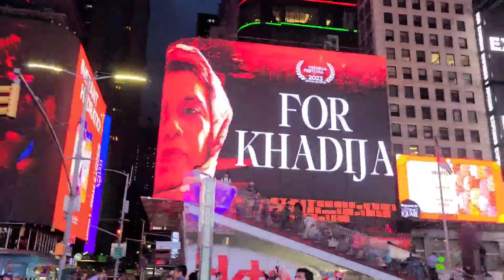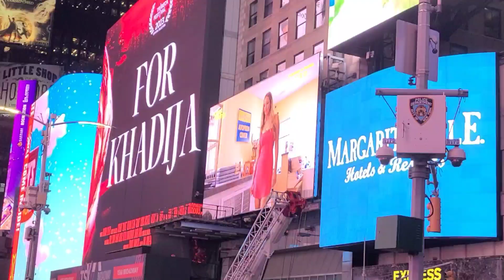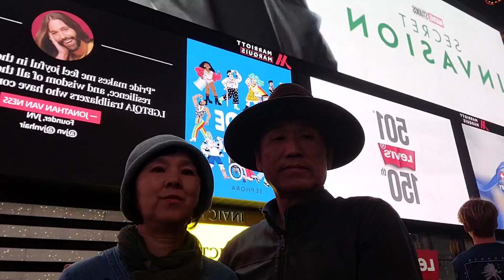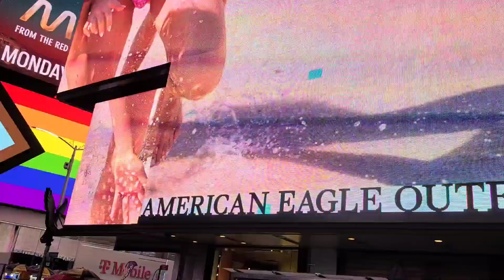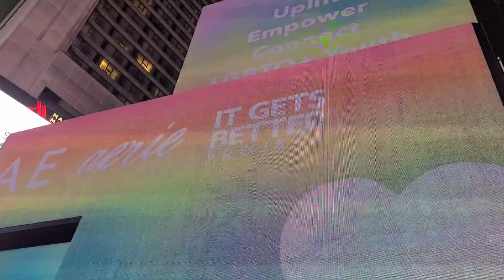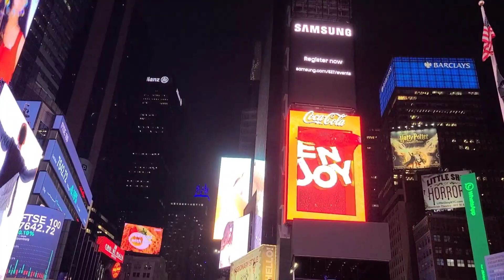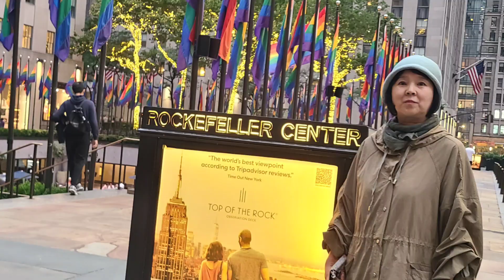미국여행15일차-2 뉴욕시내 야경 투어